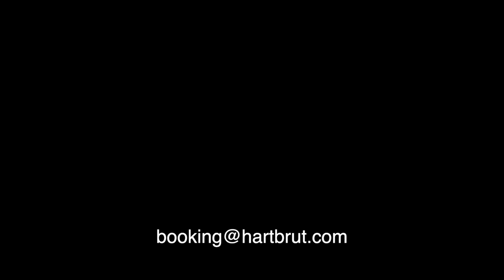✦ TRUCS • Teaser live 2024 •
• Alexis Toussaint & Romain Colautti : batterie, sonnailles, tambourins à cordes, traitements électro-acoustiques…
• Vidéo : Médéric Grandet
• Son live, mixage & mastering : Etienne Coussirat
• Enregistré en résidence à l'Atabal • Biarritz en janvier 2024
❤ Merci à Etienne & Médéric, Hart Brut & Pagans,
à François Maton & l'équipe technique de l'Atabal.

▸ Hart Brut est une compagnie conventionnée par la DRAC Nouvelle-Aquitaine,
elle reçoit des aides de la Région Nouvelle-Aquitaine et du Département des Pyrénées-Atlantiques.
Pagans reçoit des aides de la Région Nouvelle-Aquitaine.
Hart Brut et Pagans sont membres du Réseau des Indépendants de la Musique, du Syndicat des Musiques Actuelles
et de la Fédération des Acteurs et Actrices des Musiques et Danses Traditionnelles. Pagans est membre de la SCPP.